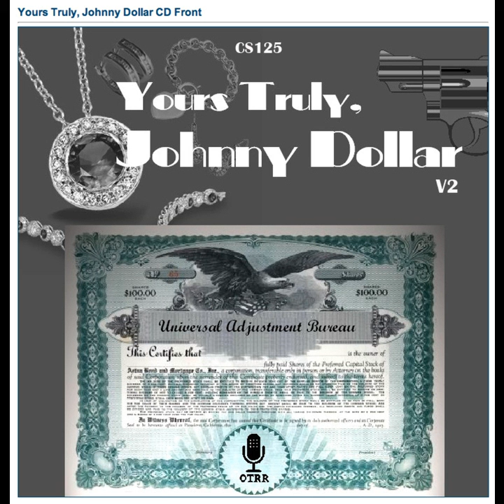Yours Truly, Johnny Dollar - 560214 327 The Cui Bono Matter - Ep 2